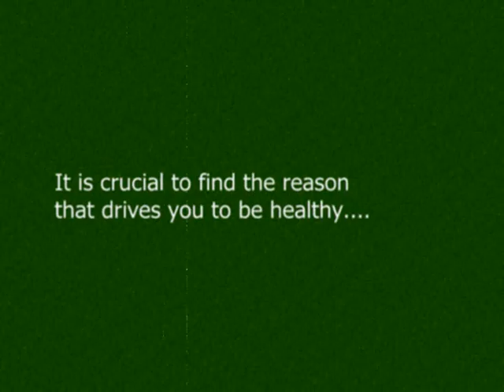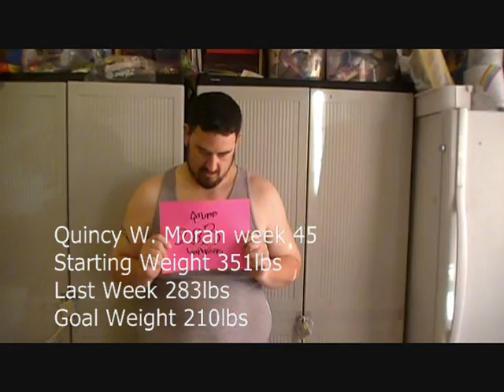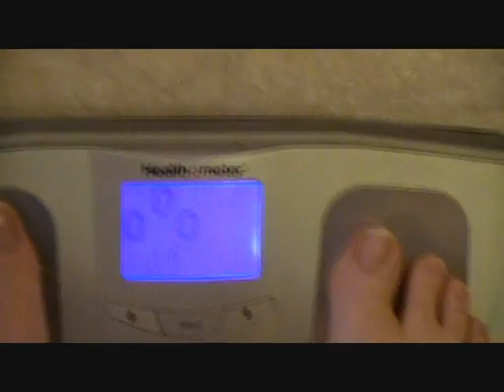The biggest loser rejects weight loss show week 45